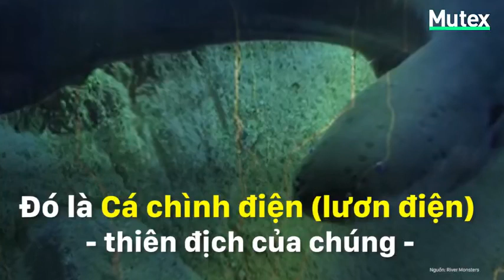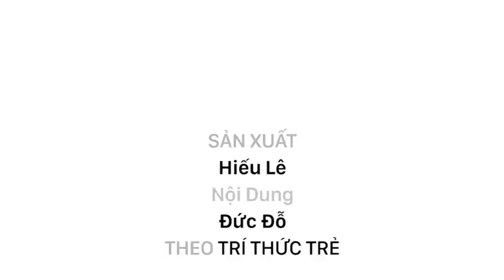Rỉa sạch con bò trong 15', cá piranha vẫn phải khiếp sợ sinh vật này đến tột cùng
Bạn có biết hung thần đáng sợ của rừng Amazon - cá piranha cực kỳ sợ loài vật này không?